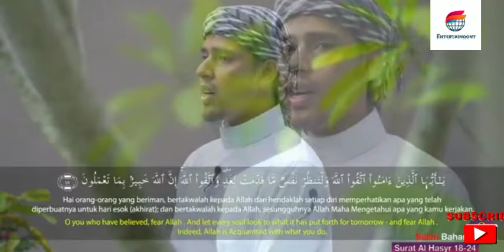Salim Bahanan || Surah Al-Hashr Verse 18-24 || Beautiful Recitation